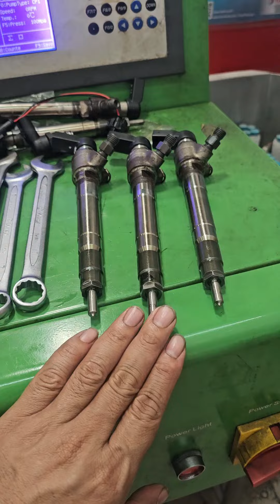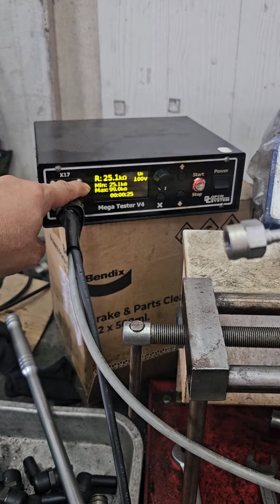รับงานซ่อมหลายๆคันหลายๆปัญหามาดูกันครับมีอะไรบ้าง งานวันนี้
โทรมาสอบถามได้ครับ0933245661อู่ แง้เจริญการช่าง
63 32 ถนน เลี่ยงเมืองปากเกร็ด ตำบลบางตลาด อำเภอปากเกร็ด นนทบุรี 11120
เพจfacebook